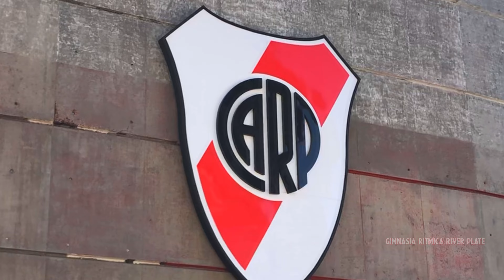RIVER CAMP DE INVIERNO 2022